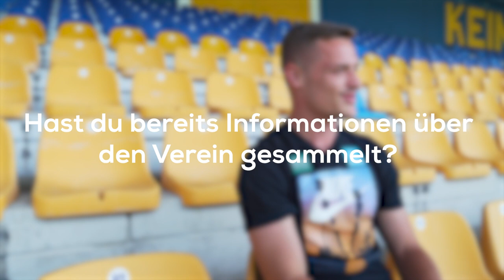First Vienna FC 1894 - Interview Itamar Noy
Derzeit weilt unser Herrenteam in Schladming auf Trainingslager. ☀️😎 Vor der Abreise haben wir unseren israelischen Transferneuzugang Itamar Noy noch zu einem ersten Interview gebeten ... 🎙